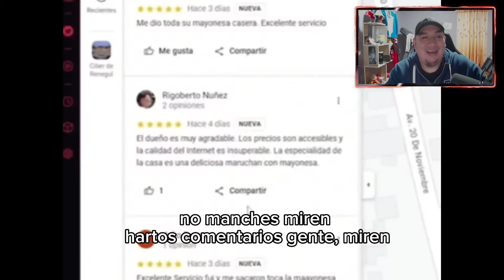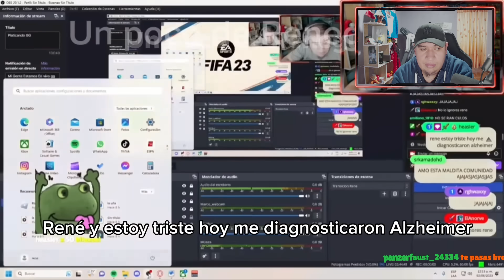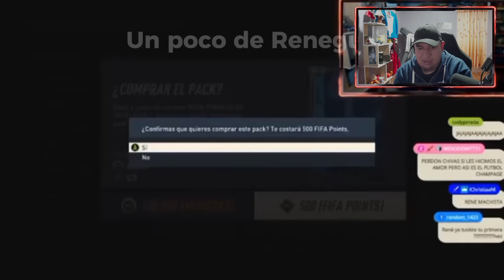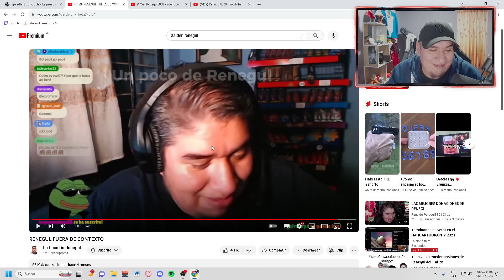REACCIONANDO A SOY FUERA DE CONTEXTO FF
en este pequeño video reaccionamos a renegul fuera de contexto esta chido el video